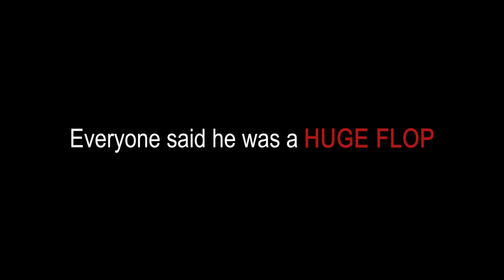When Trash Talk Goes Wrong In Football: Iago Aspas